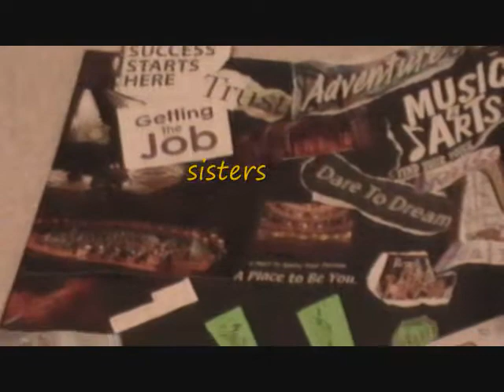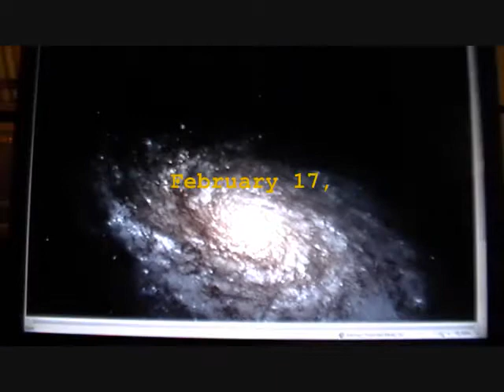Andikamaes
movie project "Who am I" for the class introduction to visual studies 1